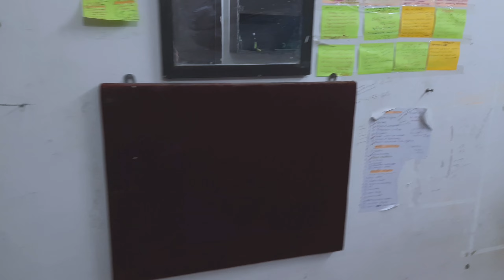Hostal PG AC room with wi-fi laundry only 3000/- in landmark kota सस्ता हॉस्टल पीजी रूम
hello friend myself abid and  welcome to my channel  abid Kota vlogs में आप सभी का स्वागत है यह वीडियो मैंने हॉस्टल के ऊपर बनाया है आपको एक आईडिया हो जाएगा की लैंड मार्क में हॉस्टल की क्या प्राइस है और क्या फैसिलिटी यहां पर प्रोवाइड की जाती है हॉस्टल किस तरह का दिखता है और क्या क्या आपको यहां पर फायदा होने वाला है एस ए स्टूडेंट आपकी सेफ्टी को लेकर क्या-क्या चीज है यहां पर की हुई हैं यह सभी इस वीडियो में बताया गया है हॉस्टल लैंडमार्क से कितनी दूरी पर है हॉस्टल में खाने की फैसिलिटी क्या-क्या है हॉस्टल में रूम रेंट कितना है और अगर फैसिलिटी क्या है यह सारी चीजें इस वीडियो में बताई गई है

Residency name _Om residency BOYS HOSTEL
location _landmark

CALL TABHI KARE JAN AAP KO JARURAT HO BE WAJAH PARESHAN NA KARE PLEASE 👍